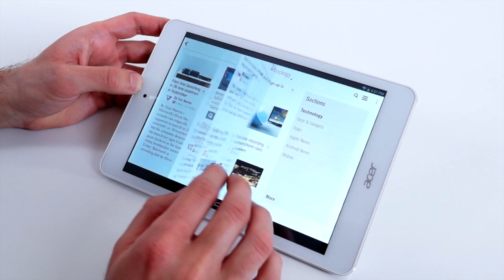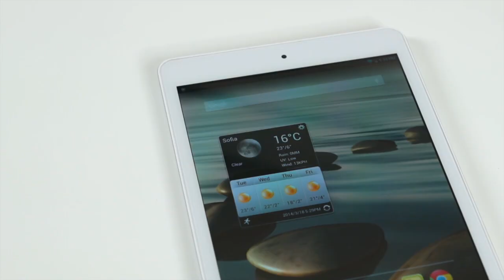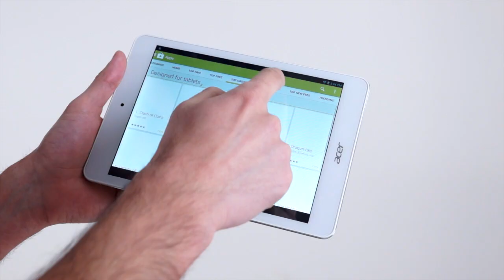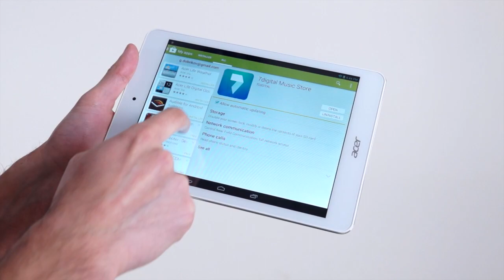Acer Iconia A1-830 - tablet.bg (Bulgarian Full HD version)